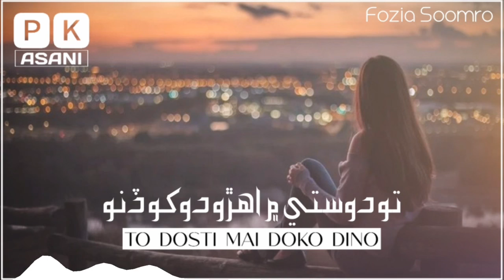To Dosti Mai Doko Dino || Sindhi Full Song || Fozia Soomro Song